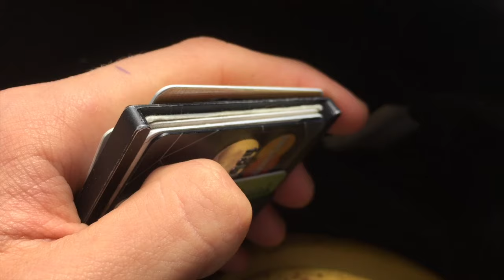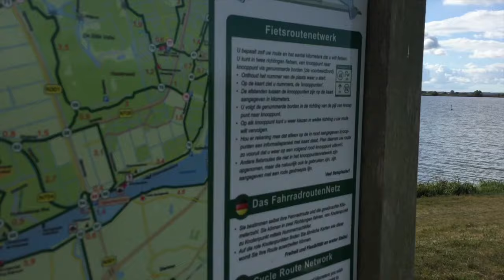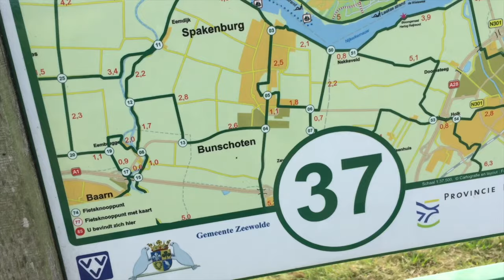Rad fahren in den Niederlanden ist anders!